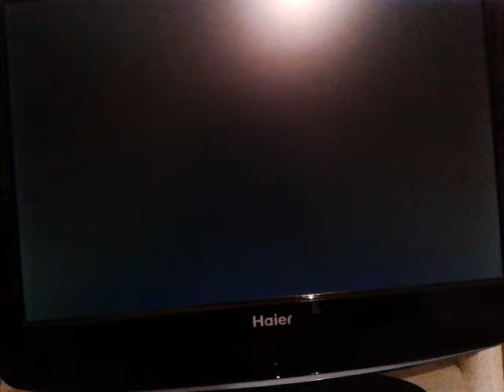Tales of Symphonia PS3 Vidarr (Mania mode)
Grade Shop bonuses bought for this playthrough:

Playtime
Save Areas
Recipes
Cooking Ability
Titles
Figurines
Monster Book
Collector Book
Map
Minigames
Battle Info
Techs Usage
GRADE

As you can see, these bonuses really don't make a difference between life and death. Techs Usage makes it easier to learn Techs but that aside I tried my best not to get a big advantage for Mania mode.